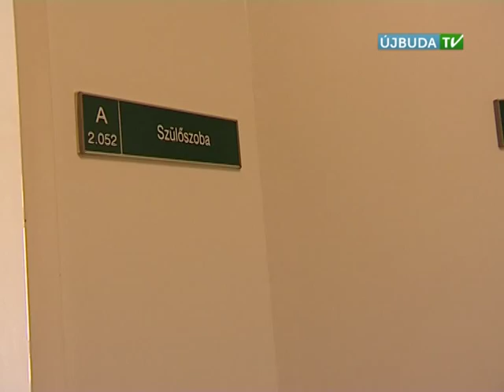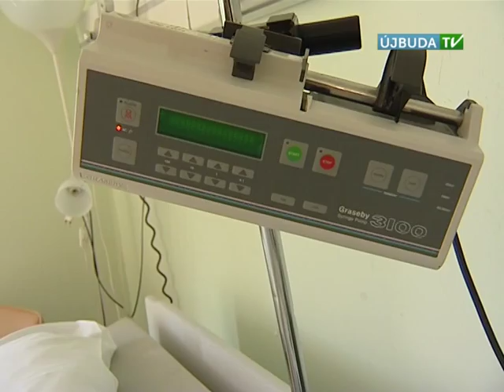Mozaik: Felháborodást keltett a szülésznő elbocsátása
Petíciós mozgalom bontakozott ki a Szent Imre Kórházból elküldött szülésznő, a természetes szülés egyik népszerű hazai művelője, Vass Gabriella támogatására. A kórház sajtótájékoztatón ismertette saját álláspontját. A szülészetet vezető Sziller István szerint az ő joga és felelőssége eldönteni, hogy milyen csapattal dolgozik.